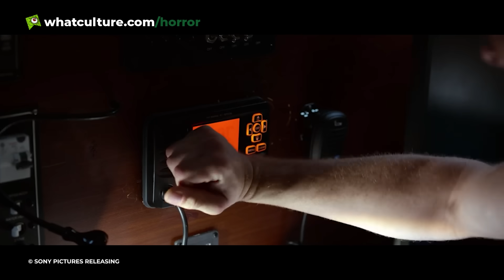10 Failed Horror Movie Remakes That Could've Been Amazing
These classics were so close to getting some great retellings.